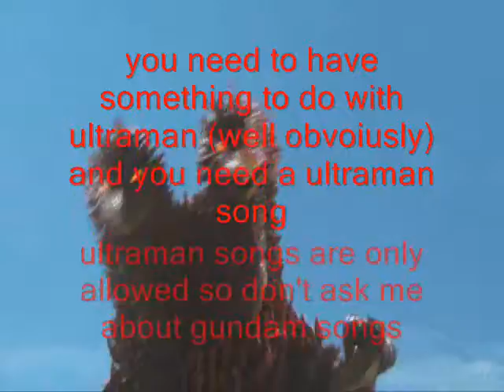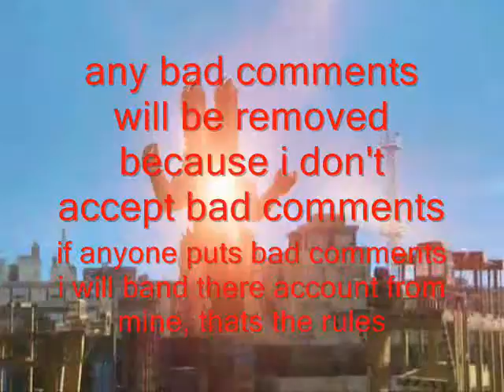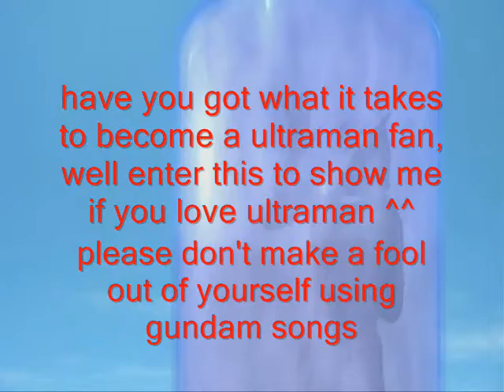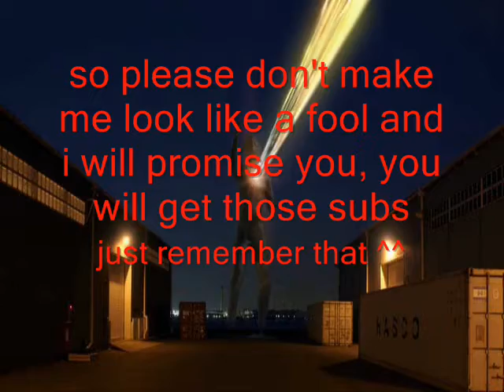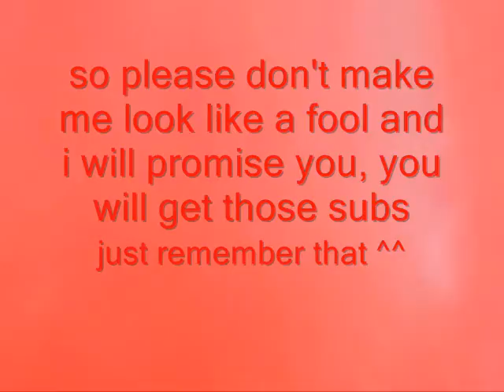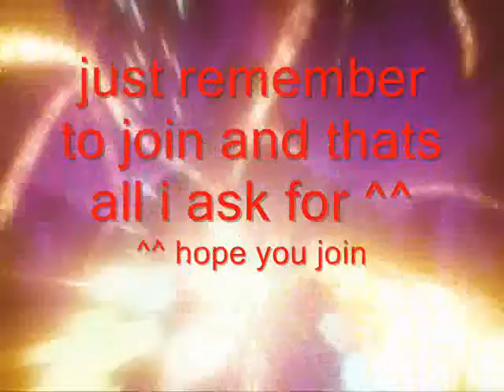ultraman contest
please enter this ultraman contest plzzzzz
and go deaper into the video because it will tell you everything and 2 videos only to be entered